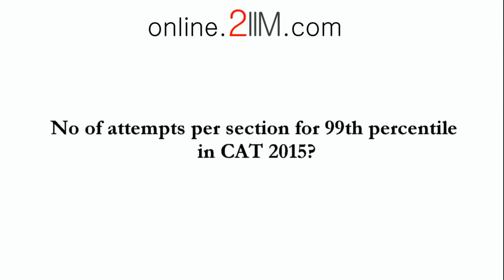Attempts required for 99th percentile with CAT new pattern 2015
How many attempts required for 99th percentile in CAT 2015 new format?

Video by Rajesh Balasubramanian, 3 times hundred percentiler!

for an amazing learning experience on your Android phone